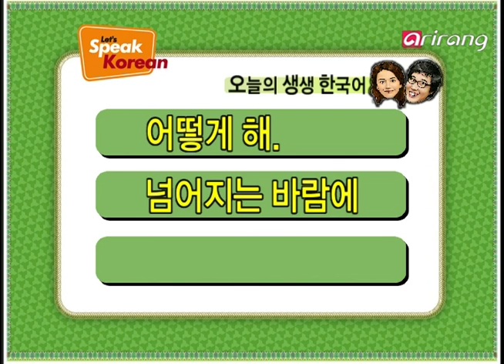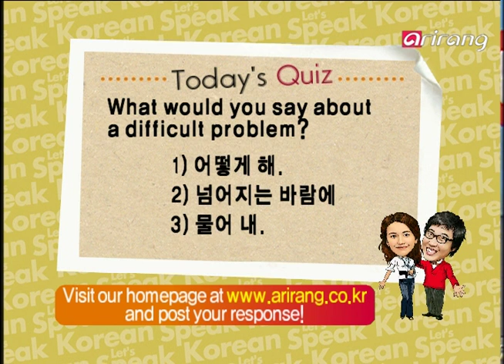Let's Speak Korean 4(Ep.99) Pay for it! - 물어 내!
Because I fell down
Pay for it!

Because I fell down the stairs
Because students talked too loud
Because I watched till late

어떻게 해.
넘어지는 바람에
물어 내!

계단에서 넘어지는 바람에
학생들이 떠드는 바람에
늦게까지 보는 바람에